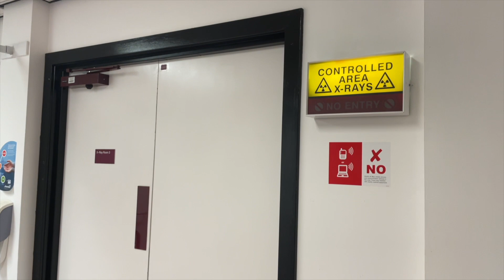ISABELLE HAS HER CAST REMOVED | ITS A BIG DAY FOR US | The Sullivan Family of 13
Such a big day for us, so Isabelle had her appointment at Dr Grays Hospital to get her cast removed and to get the first real assessment from the Surgeon following her accident. Zoe drove Isabelle in the car and I stayed at home and had a bit of Playdoh fun with the children 🙂 As usual Zoe gives you a realtime update from the Hospital, I Vlog from home with the children  and we finish with a Vlog about the Hospital appointment together at home in the kitchen 😊 check out the snow, crazy weather again in Lossiemouth!!